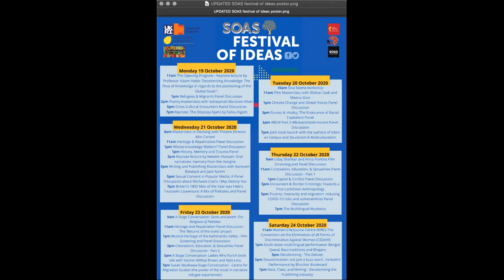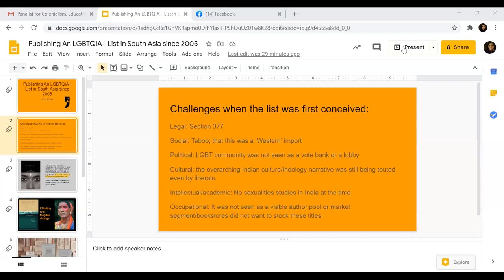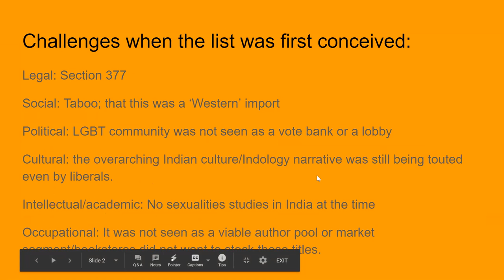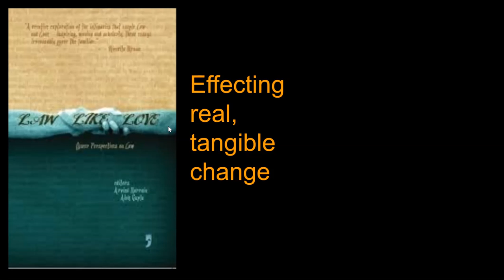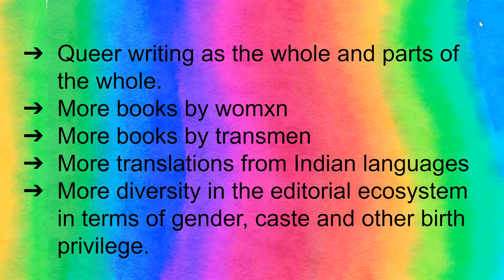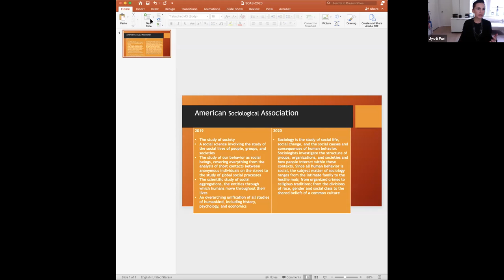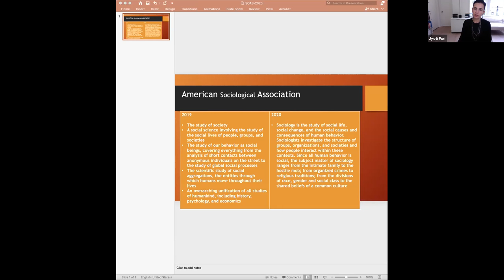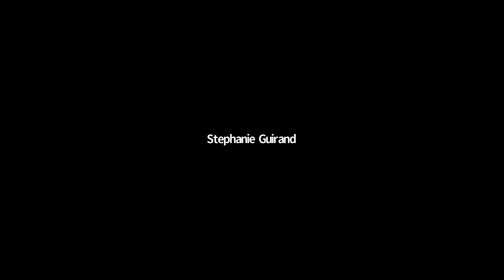Colonialism, Education and Sexualities Panel 2 | SOAS Festival of Ideas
What does it mean to be colonised? 'Why is my curriculum white? How do I research sexualities? What books are available to me? How can intersectionality theory inform my understanding of identity politics? What is 'white privilege'? How does 'whiteness' influence education? What is the relationship of blackness to history and education? How do researchers / educators access and build relationships across and between Global South and Global North that are non-hierarchical?

In this panel, our group of experts respond to the questions above discussing how the theme of 'Decolonising Knowledge' has impacted their disciplinary teaching, research and publishing practice reflecting on new directions for transformative change.

Rhoda Reddock, St. Augustine Campus, Trinidad and Tobago
Jyoti Puri, Simmons College
Arpita Das, Yoda Press
Dr Alberto Fernández Carbajal, University of Roehampton